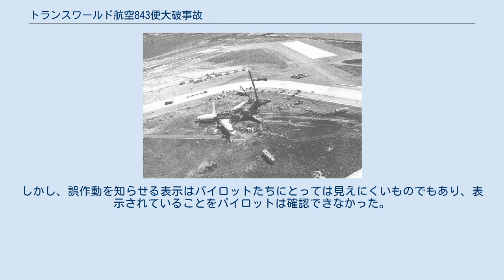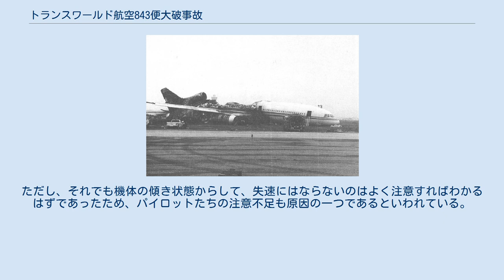トランスワールド航空843便大破事故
ジョン・F・ケネディ国際空港
トランスワールド航空843便大破事故 (とらんすわーるどこうくう843びんたいはじこ、TWA Flight 843)とは、1992年7月30日にアメリカ合衆国のジョン・F・ケネディ国際空港で発生した旅客機の離陸失敗事故である。
 離陸に失敗した旅客機はアメリカの大手航空会社であったトランス・ワールド航空 (TWA) の843 便（機種: ロッキード L-1011、機体記号: N11002）である。
離陸失敗後、乗客・乗員はすぐに脱出した。
機体は火災によって胴体後半部が大破した。
 事故機のトライスター アメリカ東部夏時間 (EDT) の1992年7月30日午後5時41分にニューヨークのジョン・F・ケネディ国際空港でトランスワールド航空 (TWA) の843便が離陸に失敗した。
 当該機には280人の乗客（非番の客室乗務員5名を含む）と12人の乗員（パイロット3名、客室乗務員9名）が搭乗していた。
843便はジョン・F・ケネディ国際空港からカリフォルニア州のサンフランシスコ国際空港へ向かう予定であった。
 事故時は副操縦士が操縦を担当していた。
離陸滑走をして車輪が地面を離れた直後に、突然スティックシェイカー（失速警報装置）が作動した。
 スティックシェイカーは、対気速度と迎え角の関係が一定条件になると操縦桿が振動して操縦者に知らせる装置である。
これはその後発生するであろう失速を予告し操縦者に適切な処置を促すものであり、まだ失速状態に入っていない状態で失速を警告する。
843便は失速するまでにはまだ余裕があった。
緊急事態を察知した副操縦士は、慌てて操縦を機長に手渡した。
機体はすでに少し浮上していたが、機長は滑走路の端に到達するまでに停止できると考え、離陸の中断を決定し、エンジンの推力を絞った。
機体は 16フィート (4.9 m) 浮上しただけだった。
 しかし、ほとんどの燃料が残っている状態の機体は許容着陸重量をおよそ 71,000ポンド (32,000 kg) オーバーしており、さらに着地時の降下率が降着装置の許容する 6フィート毎秒 (1.8 m/s) を上回る 14フィート毎秒 (4.3 m/s) であったためハードランディングとなった。
これにより右主翼付け根と右主脚間のリアスパーが破損し、中の燃料が漏れ出たため火災が発生した。
 機体は着地点からおよそ1,500メートル先の滑走路左側で停止した。
 火災が発生し炎上した事故機の残骸 機体停止後、客室乗務員はすぐに乗客たちを機外に避難させた。
脱出には機体の左側の前から1番目と2番目のドアと、右側の前から1番目のドアの3つのドアが使用された。
他のドアは火災が激しく危険なため使用されなかった。
 およそ90秒間で乗客全員が緊急脱出することに成功した。
正規の客室乗務員のほかに、非番で同乗していたTWA社員らが協力して乗客の緊急脱出を指示した。
死亡者はなく、負傷者は11人であった（うち、10人が軽傷、1人が骨折）。
 国家運輸安全委員会は、この事故の原因は、不具合が検出されなかった失速警報システムの設計上の欠陥、失速警報システムの反復的な誤動作を修正するTWAのメンテナンスプログラムの不具合、および機長と副操縦士の間の不十分な調整により、誤った失速警報に対する不適切な対応が生じたことであると決定した。
 事故の調査で、失速警報装置は迎角センサーの故障により誤作動していたことがわかった。
失速警報装置は迎角センサーが感知した気流の変化によって作動する。
しかし、その迎角センサーが故障していたため、スティック・シェイカーが誤作動し、パイロットたちは失速警告だと信じてしまったことが原因となった。
 装置が誤作動しているということは、コックピットの計器に表示される。
迎角センサーが誤作動していることも計器に表示されていた。
しかし、誤作動を知らせる表示はパイロットたちにとっては見えにくいものでもあり、表示されていることをパイロットは確認できなかった。
また、迎角センサーの誤作動だとは限らないため、パイロットは本当に失速すると信じ込み、離陸中断を決定していた。
ただし、それでも機体の...